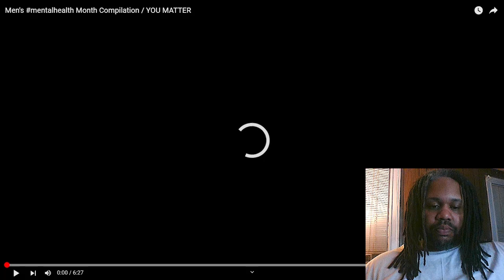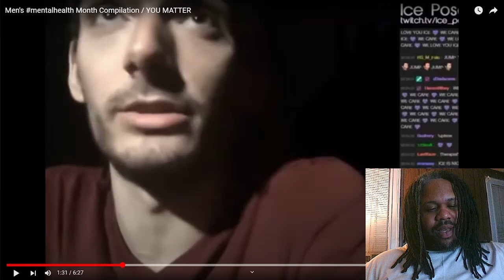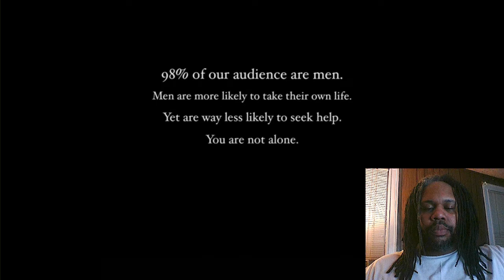Men's Mental Health Compilation REACTION!!!